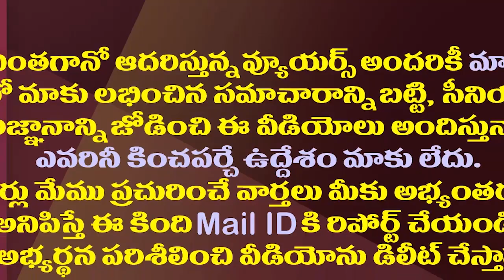జగన్ సర్కారు ఇంటింటి సర్వే..ఎందుకో తెలుసా?| AP Govt To Conduct Door To Door Survey From Dec 20